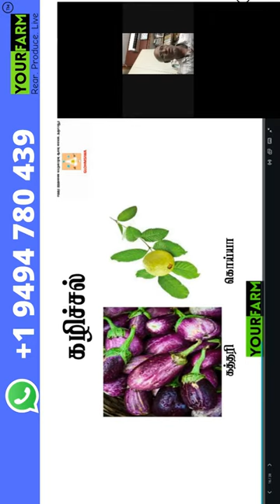கன்றுகளில் கழிச்சல்- மூலிகை மருத்துவம் Calf Diarrhoea- Herbal remedy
பேராசிரியர் புண்ணியமுத்தி அவர்களின் கருத்துரை

கழிச்சலுக்கான மூலிகை மருந்து வாங்க எங்கள் செயலியை பதிவிறக்கவும்